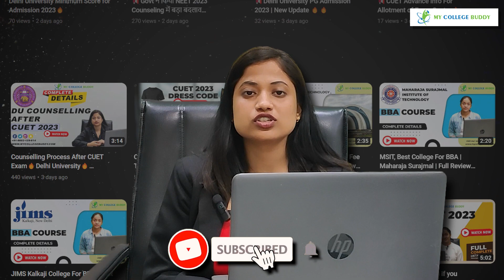🔥Difference Between 1 year & 2 year B.Ed || Why 2 year B.Ed is Good in 2023 ?🔥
Fill out this form below to get a free profile analysis by our expert counselor :

Hello Everyone,
In this video, we are going to discuss🔥Difference Between 1 year & 2-year B.Ed || Why 2-year B.Ed is Good in 2023 ?🔥| Complete Details! Watch and enjoy!